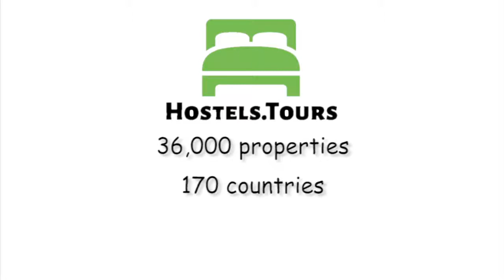House Pavlic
Check availability, price, reviews and discount on House Pavlic can be found

Located in the Rakovica district about 700 meters from road number 1 and 8 km from the Plitvice Lakes National Park, the House Pavlic is set amid a large garden suitable for children playing.All rooms have a private bathroom and a satellite TV. Free Wi-Fi is available in the entire building. House Pavlic - 3 rooms and one apartment are a part of family house.Apartment is with separate entrance, LCD SAT TV, living room, one room with 3 beds, equipped kitchen and bathroom, private terrace. Rooms are with separate entrance, each room is with 3 beds, possibility of using common kitchen, SAT TV, central heating, suitable for wheels.Outside barbecue, parking lot (free of charge), free Wifi, children playground.Nearby is a horse farm for those who love riding. Nearby is a restaurant with great catering offer.Please note:Check-in from 13:00  -22:00Check-out by 11:00Cancellation policy is 3 days in advanceWe accept payment by cash & credit card (Visa, Maestrro, Mastercard)We accept Croatian Kuna and Euro if you are paying in cash.Pets are allowed and free of charge.Breakfast is not included but we can give breakfast on request (breakfast cost 6 Euro per person).